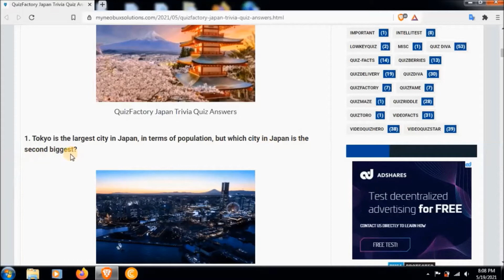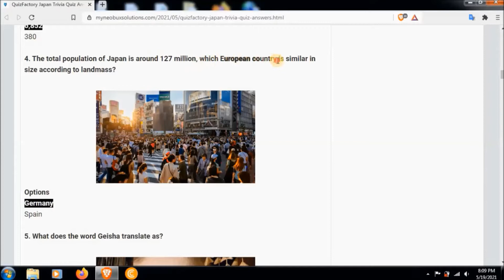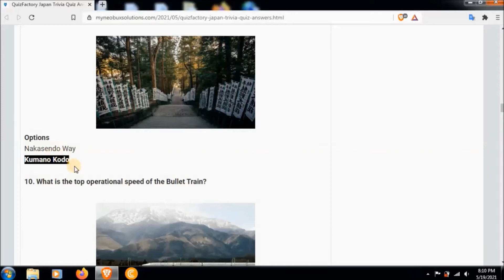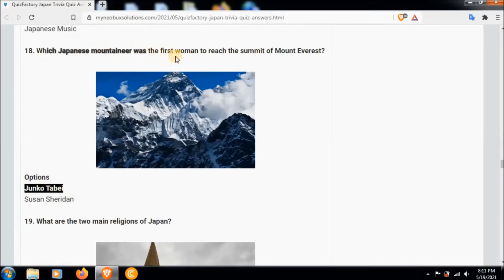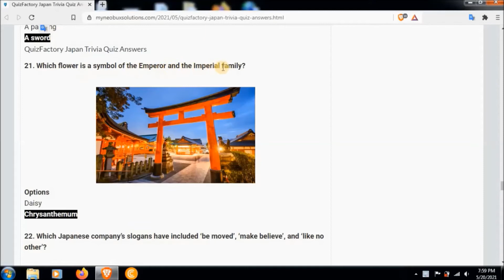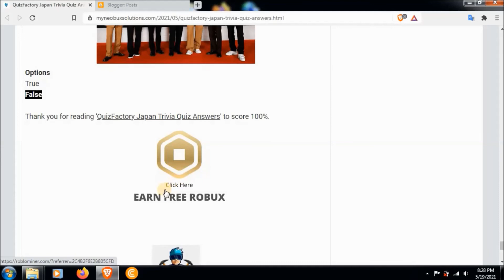Japan Trivia Quiz Answers to Score 100% QuizFactory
Score 100% in Video-Facts Spin the Lucky Wheel Quiz with MyNeo Answers. Here For Robux💰? 👇

00:39 - 00:51 - Tokyo is the largest city in Japan, in terms of population, but which city in Japan is the second biggest?
00:52 - 00:59 - What is the name given to a traditional Japanese Inn?
01:00 - 01:13 - Japan is made up of islands. How many islands does Japan have in total?
01:15 - 01:26 - The total population of Japan is around 127 million, which European country is similar in size according to landmass?
01:27 - 01:35 - What does the word Geisha translate as?
01:36 - 01:46 - Before Tokyo, Japan had many other capital cities, but which was the most recent capital city?
01:47 - 02:00 - Only a few original castles still remain today from the Edo period of 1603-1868, How many still exist today?
02:01 - 02:10 - Mount Fuji is 3,776m tall, true or false?
02:11 - 02:19 -Which of these walking trails is over 1,000 years old?
02:20 - 02:29 - What is the top operational speed of the Bullet Train?
02:36 - 02:43 -Which Japanese dish originates from Portugal?
02:44 - 02:51 - Which sacred animal is well-known for wondering through Nara Park?
02:52 - 03:01 - Japan is renowned for it’s incredible food, but which city is nicknamed the ‘Kitchen of Japan’?
03:02 - 03:07 - In which city can you find the Japanese Macaque?
03:09 - 03:14 - In which region would you find the city of Sendai?
03:15 - 03:22 - What is the name of the longest and widest river in Japan?
03:23 - 03:29 - Popular in Japan, what are Manga?
03:30 - 03:40 - Which Japanese mountaineer was the first woman to reach the summit of Mount Everest?
03:41 - 03:48 - What are the two main religions of Japan?
03:49 - 03:54 - In Japanese culture, what is a katana?
03:56 - 04:08 - Which flower is a symbol of the Emperor and the Imperial family?
04:09 - 04:19 - Which Japanese company’s slogans have included ‘be moved’, ‘make believe’, and ‘like no other’?
04:20 - 04:25 -  What is the National Sport of Japan?
04:26 - 04:33 - What is commonly known as Hinomaru?
04:34 - 04:46 - Which city gained publicity around the world and in the USA in 2008, since it had the same name as a certain politician?
04:47 - 04:55 - In English, what do we call a sakura tree?
04:56 - 05:06 - What is the name of the company that makes Panasonic Products?
05:07 - 05:15 - What is the name of the Main Island of Japan?
05:16 - 05:24 - What type of instrument is a Samisen?
05:25 - 05:32 - The K-Pop band, BTS are from Japan, True or False?

You were watching "QuizFactory Japan Trivia Quiz Answers Score 100%" on the MyNeo Youtube Channel.